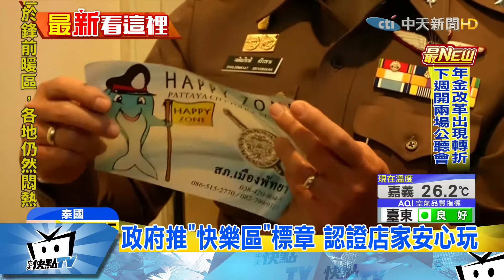20170420中天新聞 泰警大力掃黃 誓除芭達雅情色行業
到泰國旅遊，一向是台灣人首選，光是去年就吸引了52萬人觀光。行程中常包括到芭達雅遊玩，享受當地有名的海灘和酒吧區。但最近泰國政府大力掃黃，要讓情色產業從當地消失。